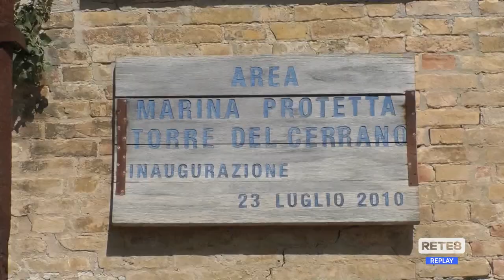Pineto - Nuovi mezzi per i controlli dell’AMP